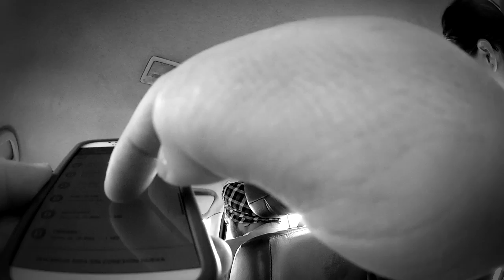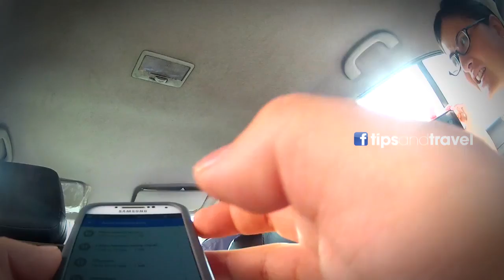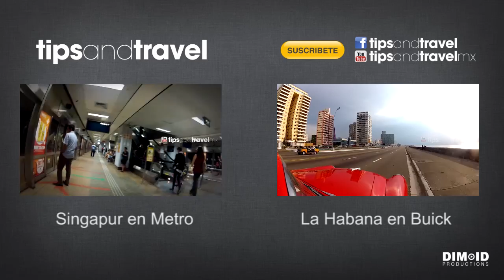Viaje en UBER llegando a Dehli, India